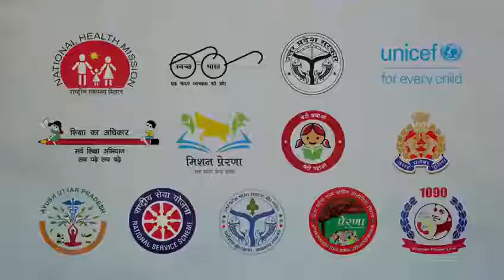Corona : Do not boycott infected person || Play social responsibility every time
संक्रमित व्यक्ति का न करें बहिष्कार

सामाजिक जिम्मेदारी निभाएं हर बार